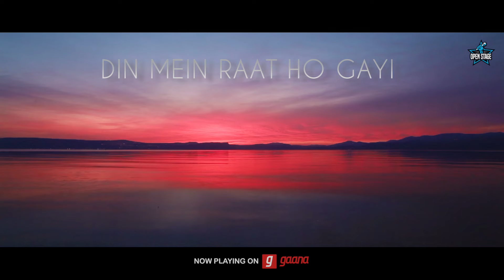Ek Ajnabee Haseena Se | Digbijoy Acharjee | Kishore Kumar | R.D. Burman | Latest Cover Song 2021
Digbijoy Acharjee is back with another cover song "Ek Ajnabee Haseena Se".

Song: Ek Ajnabee Haseena Se
Singer: Digbijoy Acharjee
Music Rearranger: R.D. Burman

Original Credits:
Album:  Ajanabee
Singer: Kishore Kumar
Music Director: R.D. Burman
Lyricist: Anand Bakshi